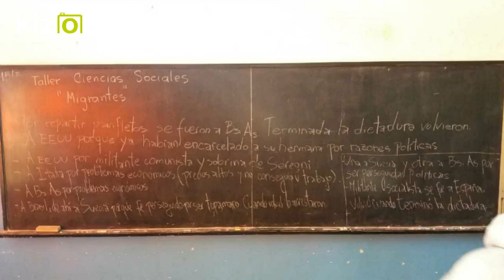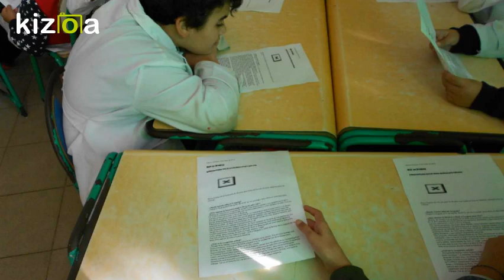Kizoa Editar Vídeos - Movie Maker: Ciencias Sociales en 4°, 5° y 6° años